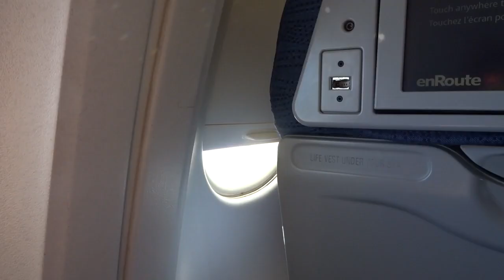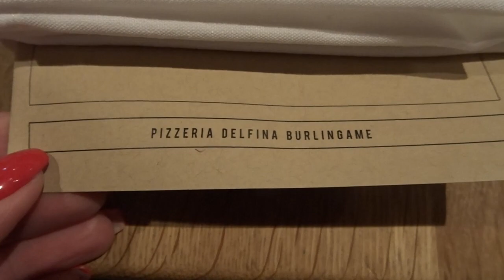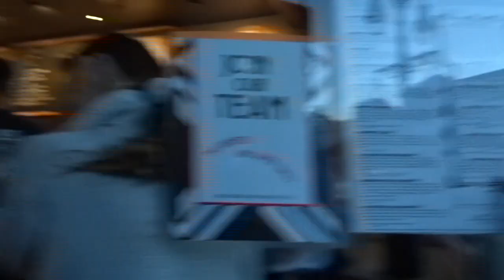VLOG I From Vancouver to Home in Burlingame, California. San Francisco Day 1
Hi guys,

It's been ages and sporadic over here I know. Thank you to those still sticking around to see my sporadic shares. I ALWAYS film things we do for memories and I love sharing things I love other than beauty. So I am hoping to share some more of this kind of content.

Still so amateur at this clearly! Forgive the shakiness and some unpolished things just taking you for the ride.

Xo, Cristina
Follow me IG & Twitter: @cristinamadara